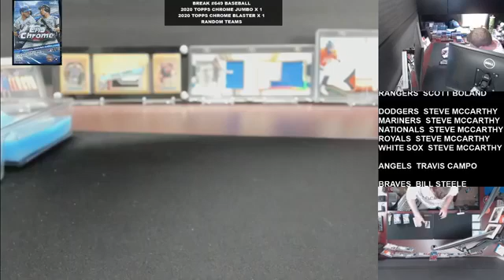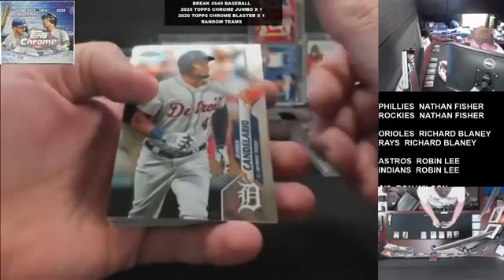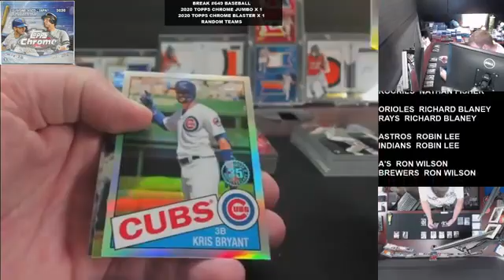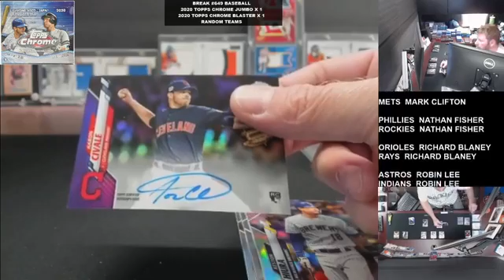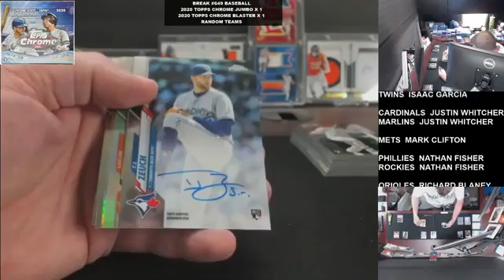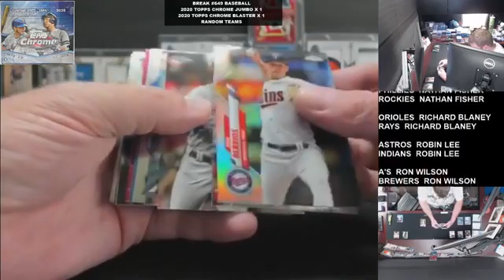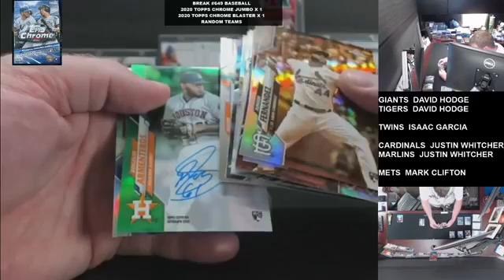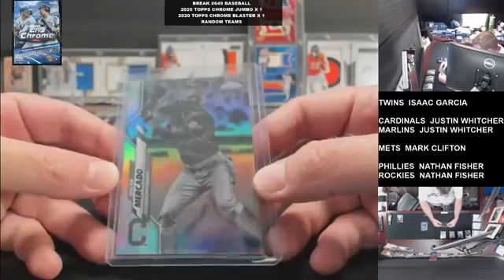Break #649 Baseball 2020 Topps Chrome Jumbo x 1 Blaster x 1 Random Teams 08/07/2020